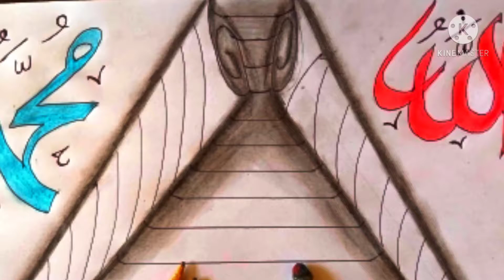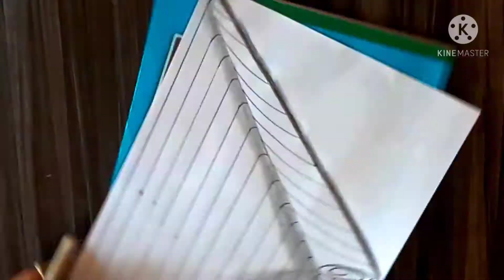How to draw a 3d folded paper Calligraphy || 3d drawing || Arabic calligraphy || the write house